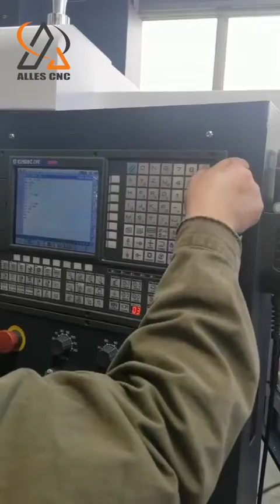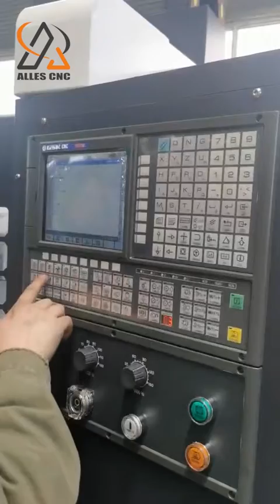ALVMC300 Vertical Machine Center Milling Circular, Tool Change, Square Milling